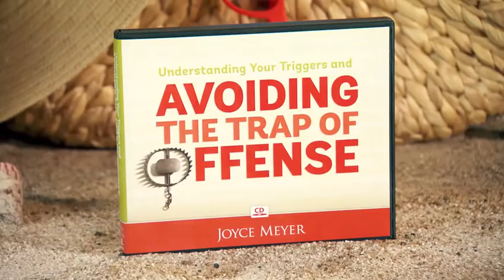Don t Take Offense 10 2016